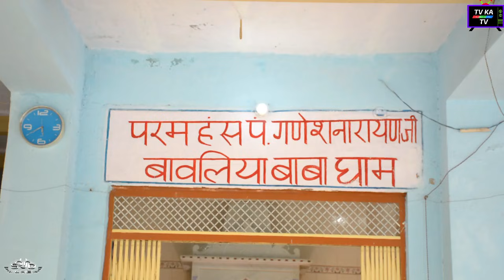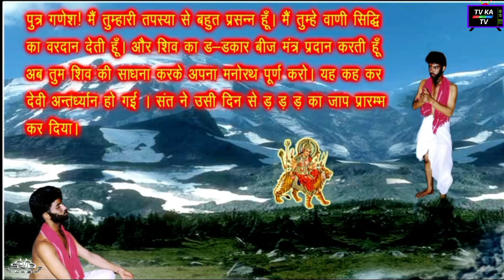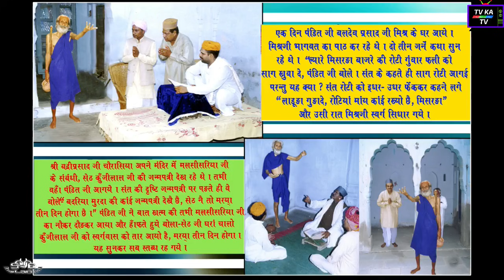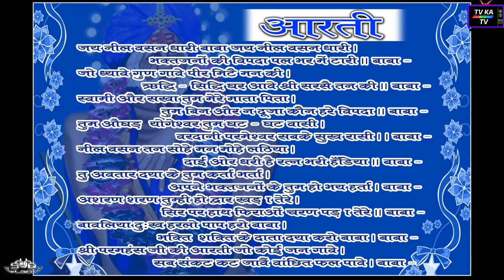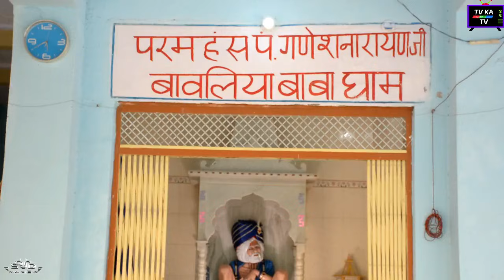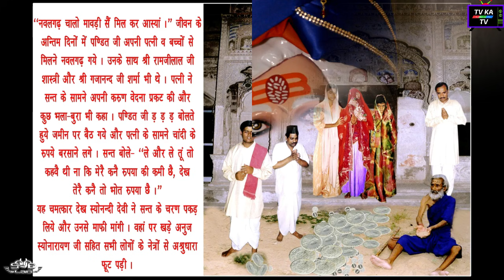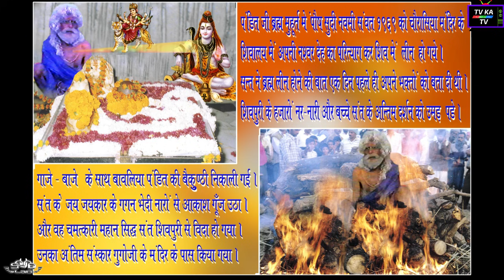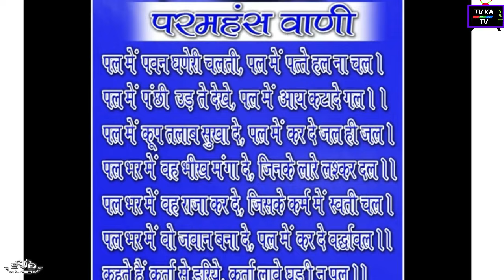जो कह दिया वो सच हुआ - चिड़ावा परमहंस पंडित गणेश नारायण जीवनी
This video is about Pramahans saint Pandit Ganesh Narayan ji Maharaj of Chirawa, He was famous with the Name of Bawaliya Baba. In this video Narrator is telling true and real story and life story of Bawaliya Baba of Chirawa, Pilani, Rajasthan.

परमहंस पंडित गणेश नारायण जी बावलिया बाबा की जीवनी व् चमत्कार -चिड़ावा
इनका जनम ग्राम बुगाला में हुआ और माँ दुर्गा , शिव जी और शमशान काली के उपासक पंडित गणेश नारायण जी महाराज को परमपद प्राप्त हुआ वो परमहंस बन गए , वाणी ने जो कहा वह सत्य हुआ, बिरला जी जैसे कई लोगो को आशीर्वाद प्राप्त हुआ तो उनका डंका पूरी दुनिया में बजा, लाखो करोड़ लोग आज भी इनके चमत्कार महसूस करते है चिड़ावा इनका धाम है..बनते सबके काम है. जय बाबा की
टीवी का टीवी से तरुण व्यास ने जाकर ये जानकारी जुटाई और शूटिंग किया. सभी मंदिर के पुजारियों का धन्यवाद्.